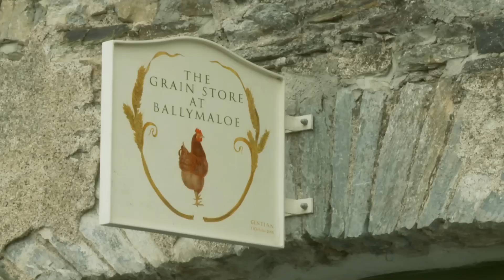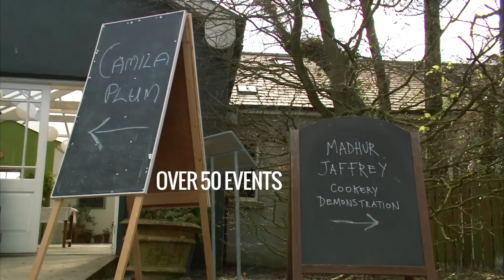Ballymaloe Literary Festival of Food and Wine 2013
The first ever literary festival in the world, dedicated to the celebration of food and wine. The second Ballymaloe Literary Festival of Food and Wine will be taking place on 16th-18th May 2014.